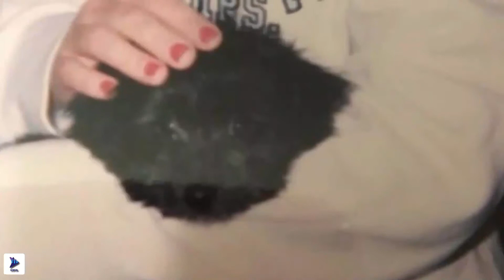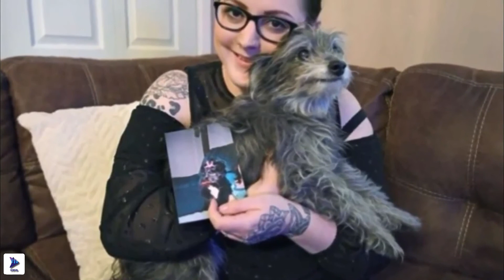They Took Away Her Puppy As A Kid, Years Later She Went To Adopt A Dog And The Unexpected Happened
One would wonder, how many times destiny would come and help you to find and meet that long lost friend you’ve always missed. This is one such story where fate pulls apart two very dear friends and then plays a strange game with them.
Nichole was a lover of dogs and once she had her own house she wanted to adopt one. She never knew what destiny had in store for her. Yes, she did and they were best of friends.